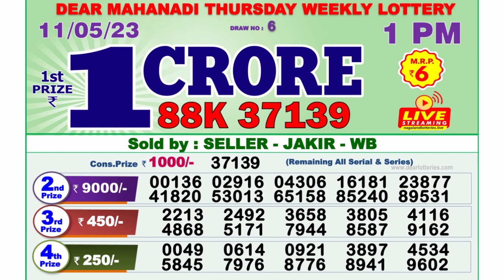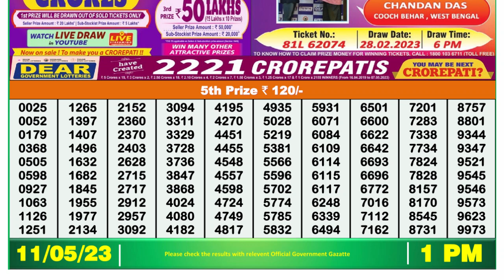Dear Lottery Sambad 1pm today 11.05.23 Nagaland State Lottery Result